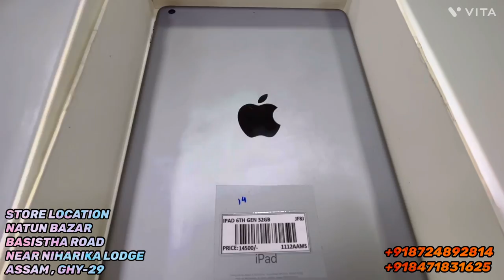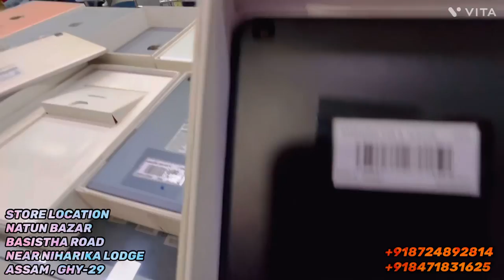SECOND HAND MOBILE GUWAHATI | CHEAPEST IPHONE |OPEN BOX IPHONES |EMI ON USED PHONE| CASH ON DELIVERY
Cheapest iPhone New Update Mobile Market In Guwahati | Second Hand Mobile | Used Mobile Market, Iphone X, Oneplus 7, Oneplus 8T, iphone 13 , iphone 13, iphone 14

GIVEN OFFERS ARE VALID FOR 24HRS ONLY

** Shop Details **

Our New Shop for All New And Second Hand Mobile And Cool Accessories of OnePlus I iphone I Jbl I Sony I Realme I Mi And All Leading Brands
Address :

1. S.F TRADERS

SHOP ADDRESS = NATUN BAZAR , BASISTHA ROAD NEAR NIHARIKA LODGE PIN - 781029